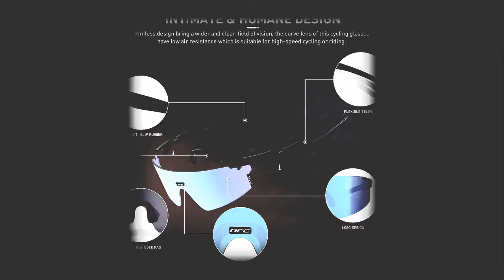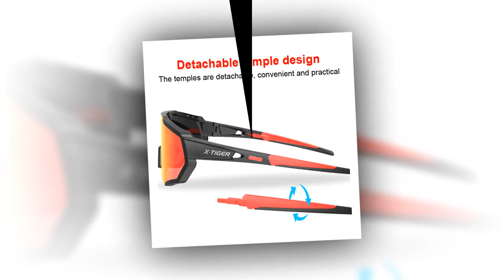Top 5 Best Cycling Glasses on Aliexpress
In This Video You will Show  Global Version Original,Top new Bran best selling  cycling glasses Product on Aliexpress with Discount Price
Check Discount Price and Buy from Discription Below Link-
1.  NRC 3 Lens UV400 Cycling Sunglasses TR90 Sports Bicycle Glasses MTB Mountain Bike Fishing Hiking Riding Eyewear for men and women

number 2. X-TIGER Polarized Lens Cycling Glasses Road Bike Cycling Eyewear Photochromic Sunglasses Sports MTB Mountain Bicycle Goggles

number 3. Brand men Outdoor Sports Bicycle Cycling Sunglasses MTB Bike Bicycle Riding women Cycling Glasses Eyewear Gafas Ciclismo 1 lens

number 4. Cycling Glasses Men&Women Road Bike Sunglasses Sport Riding Running Eyewear Goggles Bicycle Glasses Mtb Fietsbril for Running

number 5. Cycling Glasses Men and Women Road Bike Sunglasses Sport Riding Running Eyewear Goggles Bicycle Glasses Mtb Fietsbril for Running